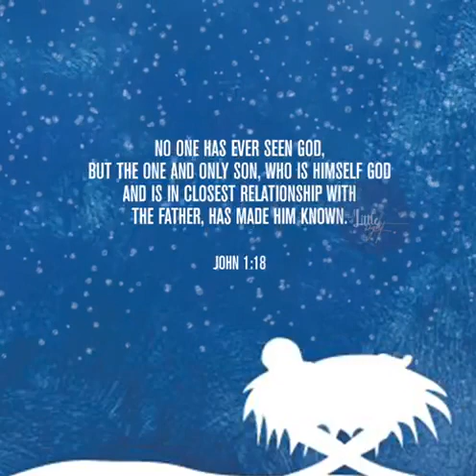John 1:18 🙏🙏🙏.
No man hath seen God at any time; the only begotten Son, which is in the bosom of the Father, he hath declared him.